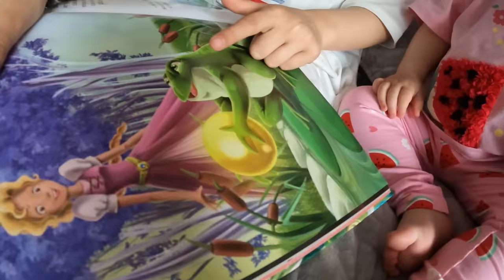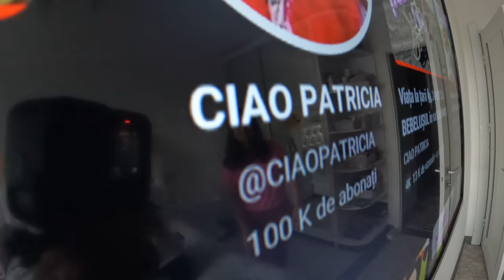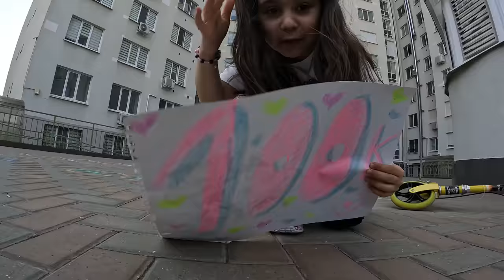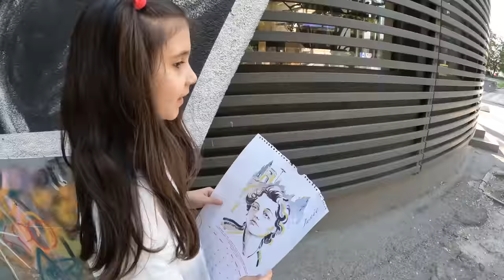😱Reacționez la 100 000 de ABONAȚI!🙏 24 ORE tata spune DA! Ciao Patricia vlog pentru copii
Video pentru copii - 24 ore cu parintii. Cum am facut 100000 de abonati pe youtube...